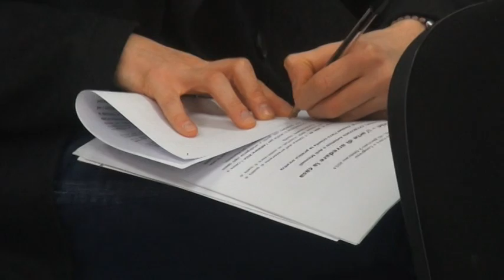Ancora pochi giorni di attesa per la IV edizione di Abit Ar